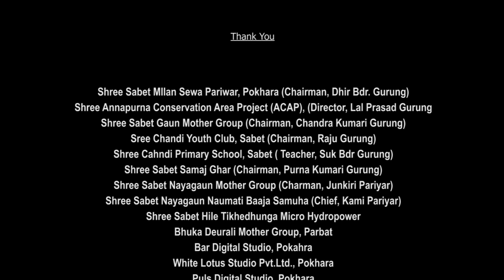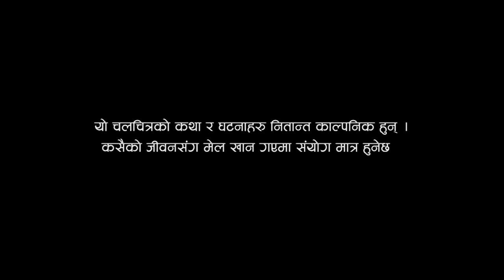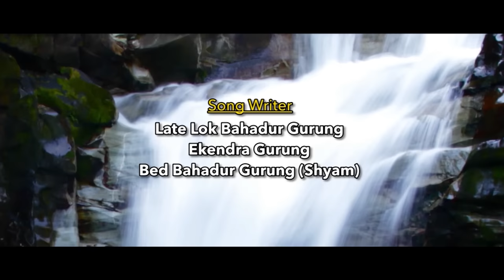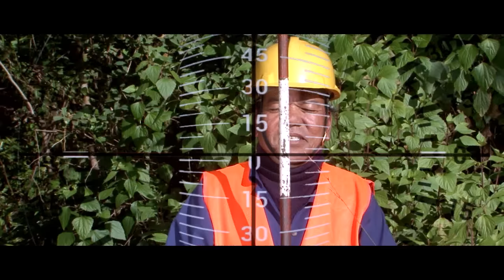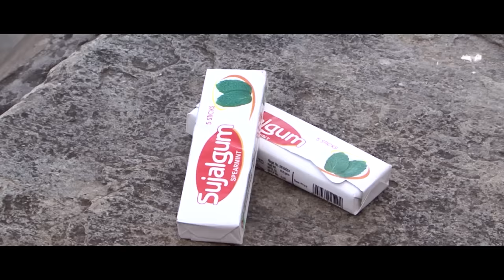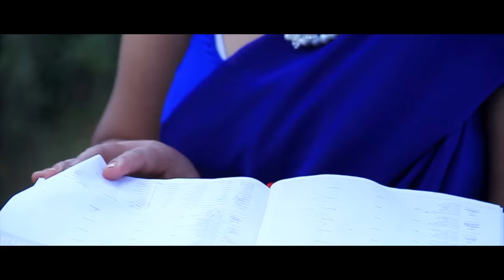Yumpo Deurali I Superhit New Gurung Full Movie I with English subtitles Part- 1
Written: Late Lok Bahadur Gurung
Writer/Director: Bed Bahadur Gurung (Shyam)

Cast: Sajan Gurung, Dhanmaya Gurung, Laxmi Gurung, Rupa Devi Gurung, Anand Gurung, Tikaram Ghale, Bal Bahadur Gurung

Songs

Ngai Nasari...
Lyrics; Lok Bhahadur Gurung
Music; Lok Bahadur Gurung
Singer; Shanti Gurung
Film-Yumpo Deurali

Haaa-Kho Ngolo Rodhir yana
Lyrics; Ekendra Gurung
Music; Dhan Bahadur Gurung+Malati Gurung
Film-Yumpo Deurali

Gurkha Media is authorized to upload this video. Using of this video on other channels without prior permission will be strictly prohibited.